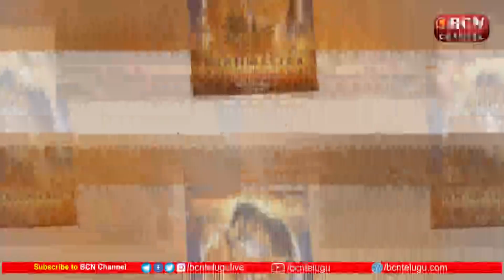ఆ విషయంలో జక్కన్నని మించిన మాస్టర్ లేరు! || Bcn Channel